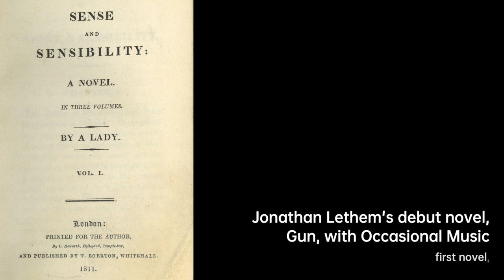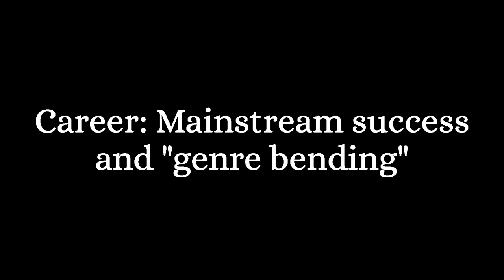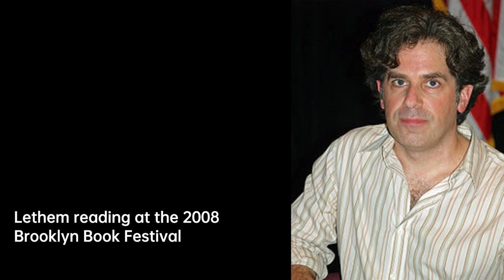Jonathan Lethem: Master of Storytelling | Writers & Novelists Biography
Jonathan Allen Lethem is an American novelist, essayist, and short story writer. His first novel,……